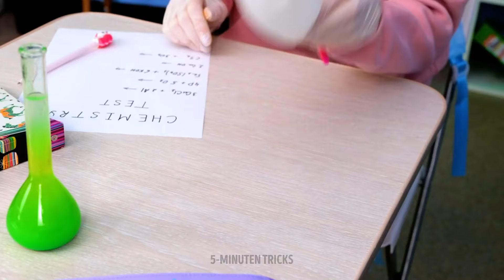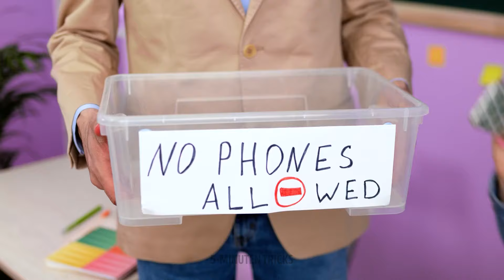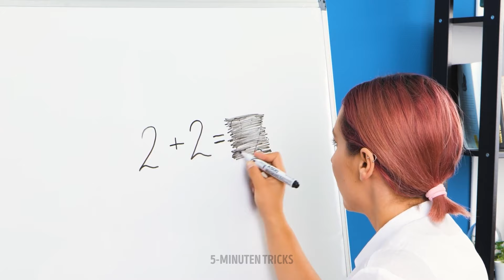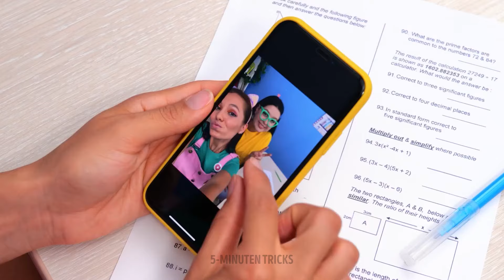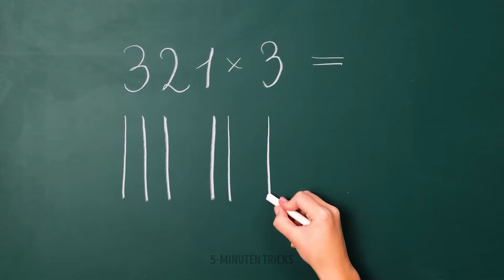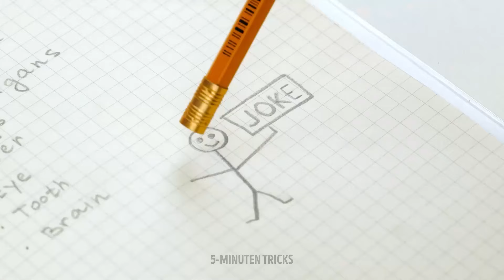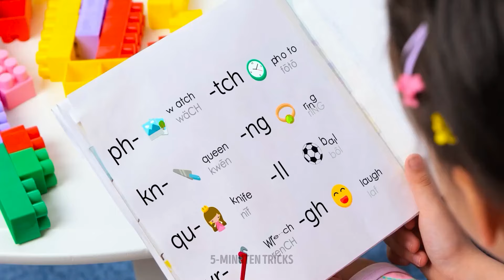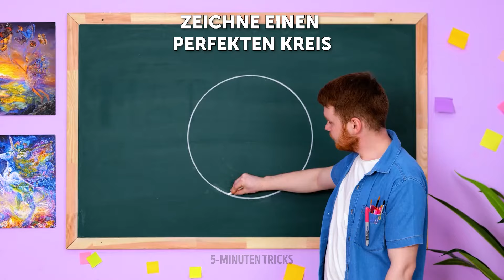Werde kreativ 🌟🎨 Geniale Schultricks und DIY-Bastelarbeiten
Setzen Sie Ihre Kreativität mit unserem neuesten Video frei, das tolle Schultricks und DIY-Bastelarbeiten zeigt! Von cleveren Lerntipps bis hin zu lustigen und einfachen Bastelprojekten erfahren Sie, wie Sie Ihr Schulerlebnis produktiver und angenehmer gestalten können. 🎨📚